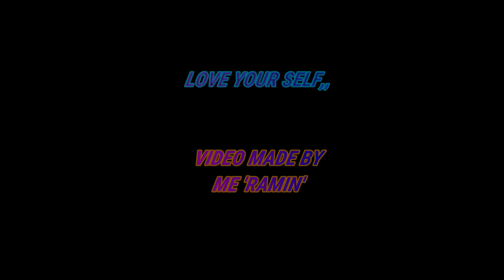WOWWWW!!! THIS IS REALLY GOOD MOTIVASI